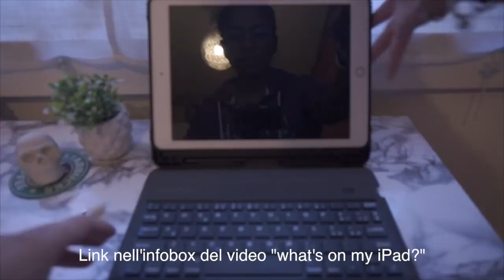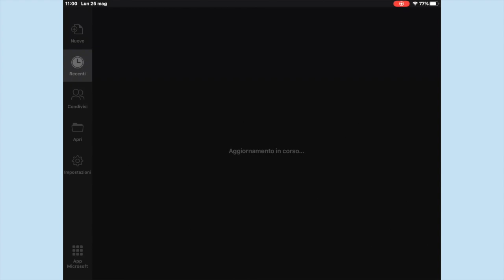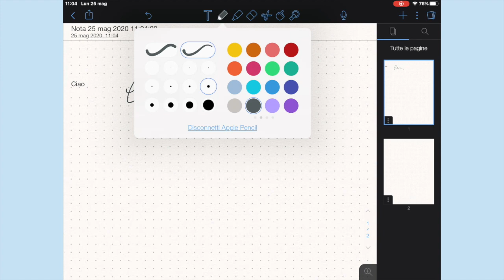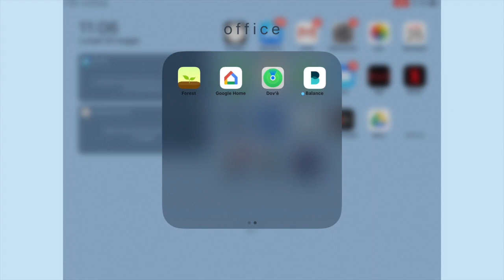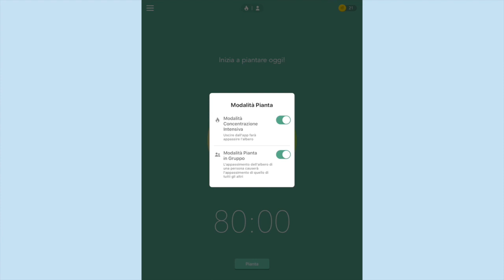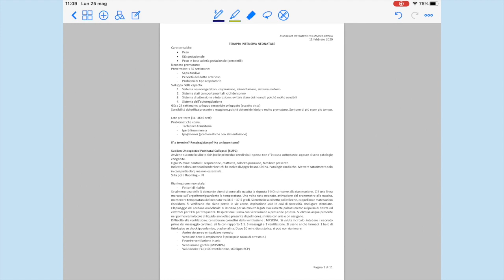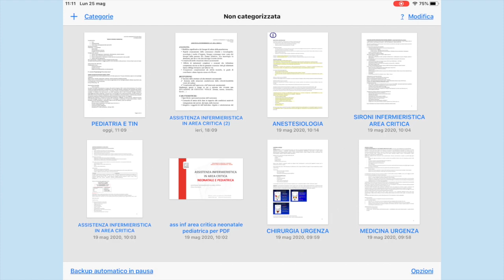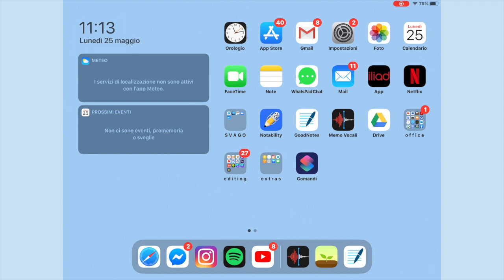👩‍💻What’s in my IPAD: APPS UTILI PER STUDIARE📚 ft. Charly's Corner | Carol Ann ☘️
Sono al TERZO ANNO di infermieristica!
Ciao fanciulli!

A prestissimo,
Carol Ann
WHO I AM ♡:
♡Name: Carol Ann
♡Date of Birth: June 9, 1992
♡Profession: Nursing Student
♡Home Town: Milan, Italy
♡Nationality: Filipina/Italian